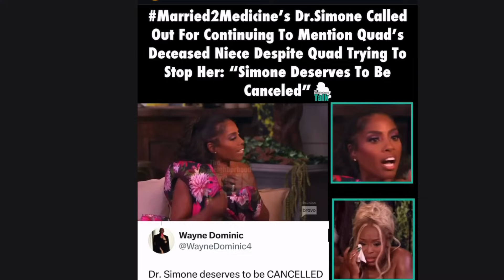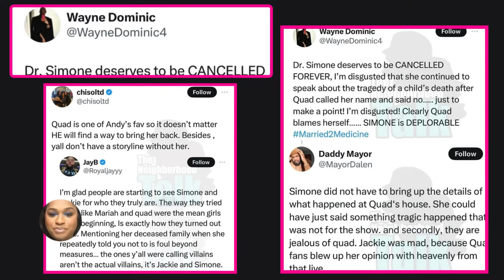Dr. Simone Married to Medicine is a NASTY piece of WORK The WAY she DID QUAD DEPLORABLE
Dr. Simon Married to Medicine is a NASTY piece of WORK The WAY she DID QUAD is DEPLORABLE

Send Mail/Packages to:
Lakeyshakeysha